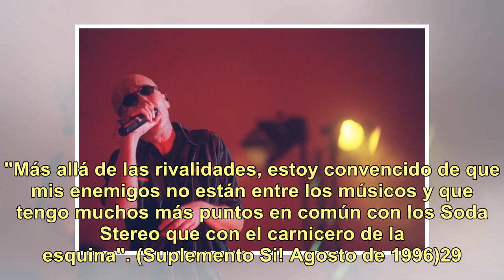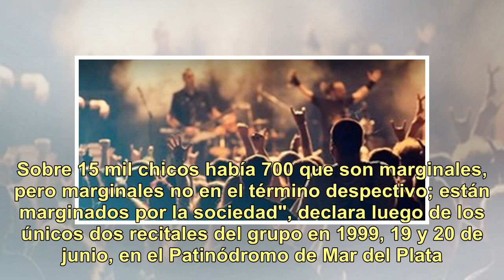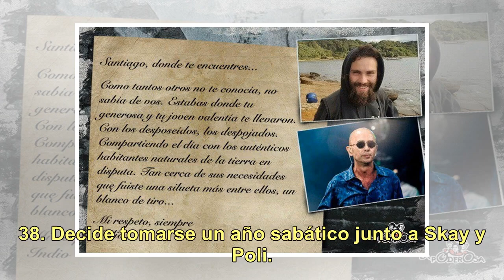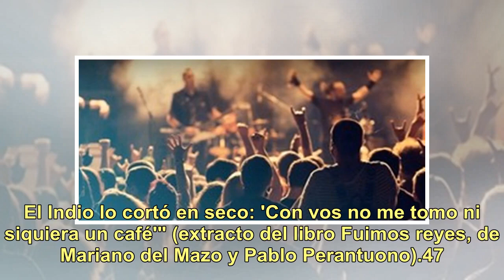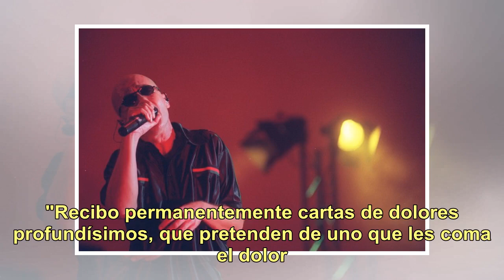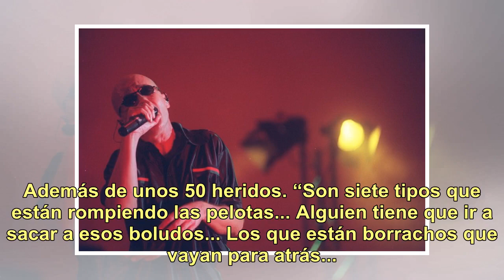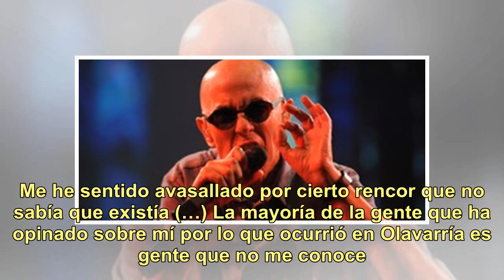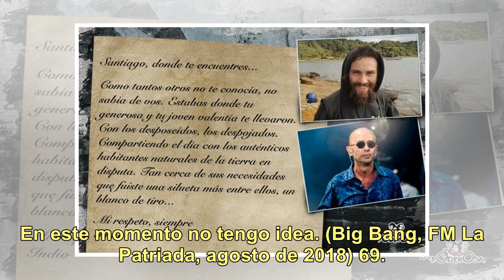Los 70 del Indio Solari: 70 hechos y dichos en los 70 años de una de las figuras emblemáticas del...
Los 70 del Indio Solari: 70 hechos y dichos en los 70 años de una de las figuras emblemáticas del rock argentino

1. Carlos Alberto Solari nace el 17 de enero de 1949 en Paraná, Entre Ríos, hijo de José Solari y Celina Estelita Choy. También vivirá un corto tiempo en Santa Fe. 2. Su infancia y adolescencia transcurre en La Plata y en 1970 el se va a vivir a Valeria del Mar, cerca de la casa de su madre en donde...